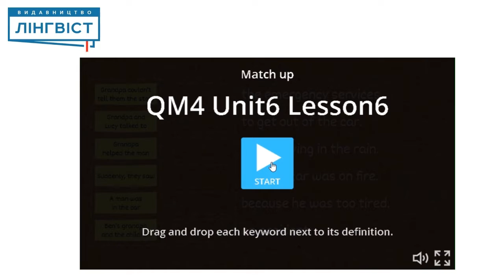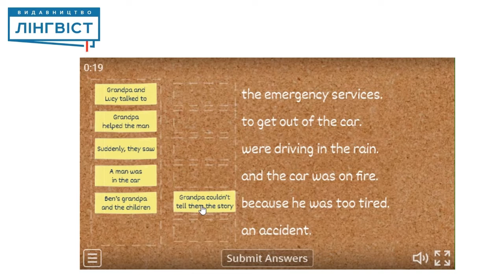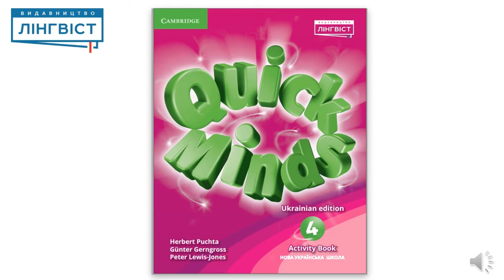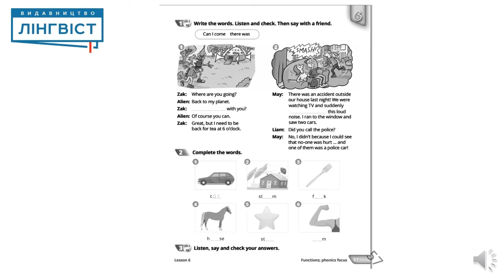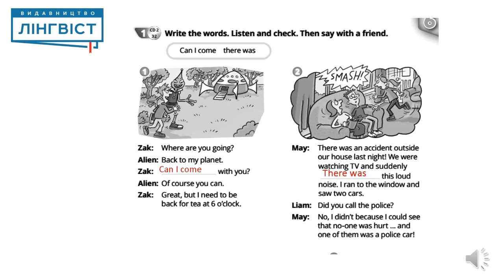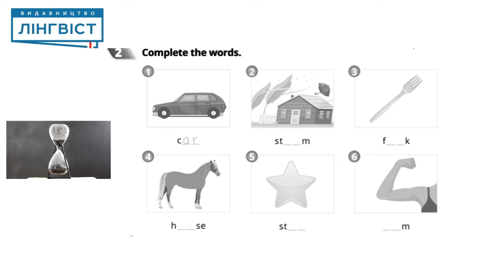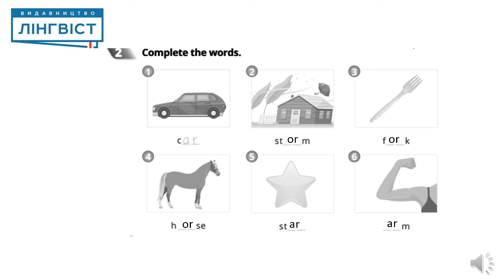Quick Minds 4 for Ukraine. Unit 6. Lesson 6